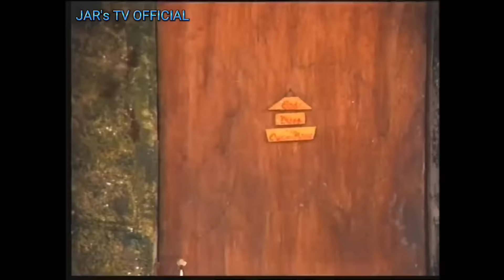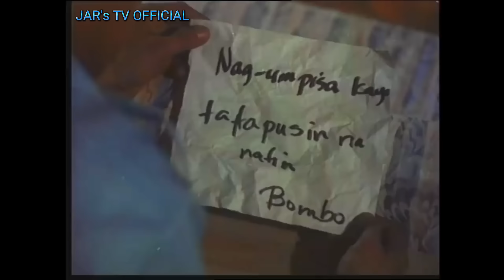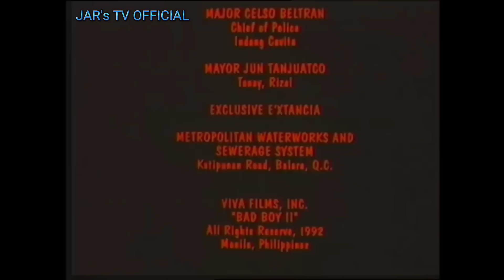BADBOY 2 - Robin Padilla | Full Movie